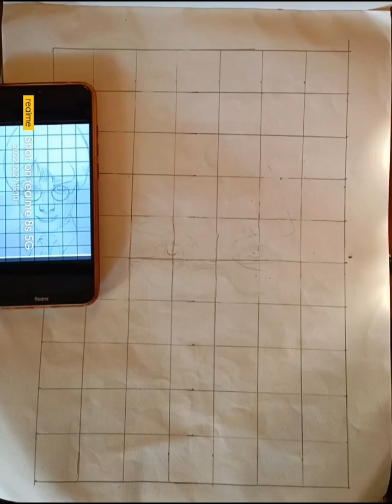How to draw Harry Potter .part 1(outline) by- Utkarsh Chauhan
here,s the second tutorial.